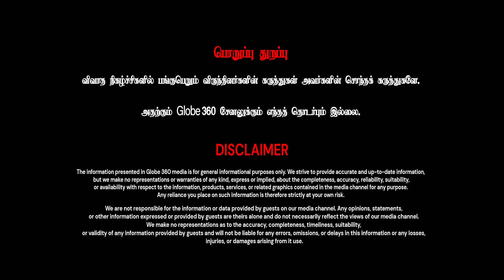பிரபாகரன் உயிரோடு இருந்தாலும் இல்லாவிட்டாலும் ஈழ மக்கள் அரசியலைஅடுத்து எடுத்து செல்கிறார்கள்.